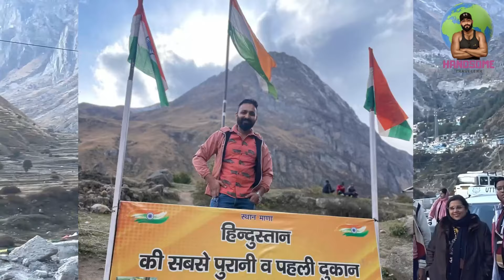Delhi to Badrinath Road-trip in Tata Tiago EPISODE-2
Hello dosto

This is 2 nd Episode of our Delhi to Badrinath. In this video you will see very beautiful resort where we stayed in mountains. Also you will feel amazed to see very elegant road view of journey of 40 kms from Joshimath to Mana village that js 1st village of India 🇮🇳.

You can watch my otger exciting vlogs here

Alwar siliser vlog-

Badrinath road 2023, badrinath travel guide, badrinath kaise jayen,
devprayag sangam
ram mandir in devprayag
Tata tiago 2023 Roadtrips

delhi to badrinath road trip, delhi to Badrinath, rishikesh to Badrinath,
badrinath road trip, badrinath road, Badrinath, road trip by car, badrinath trip,
road trip from delhi, delhi to rishikesh by road, badrinath road 2022,
car road trip, badrinath by car, badrinath latest video 2022,
badrinath snowfall 2022, haridwar to badrinath by road,
road trip car, road trip in car, road trip india by car,
badrinath trip from delhi, delhi to badrinath by bus,
delhi to kedarnath, delhi to kedarnath by road,
how to reach badrinath from delhi, rishikesh to badrinath road condition,
road trip, road trips, badrinath today, badrinath travel,
car long trip, car trip, delhi to, delhi to kedarnath by car,